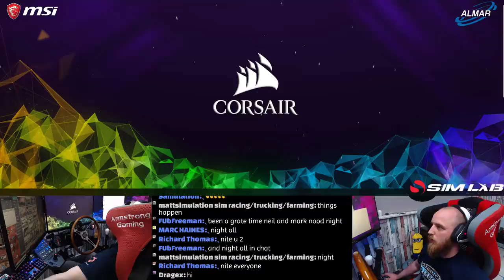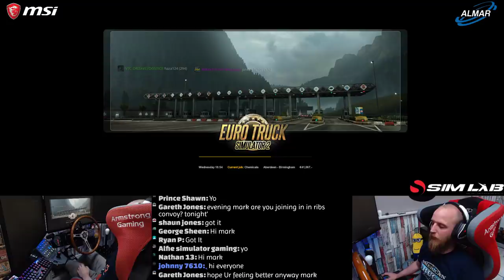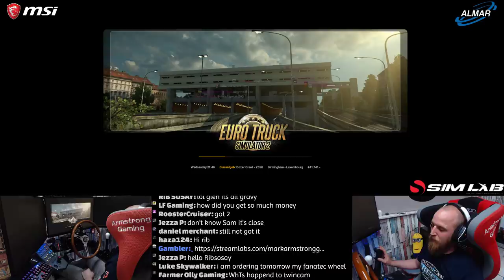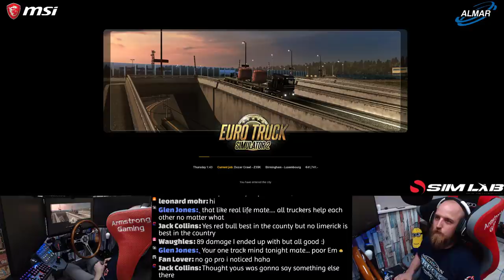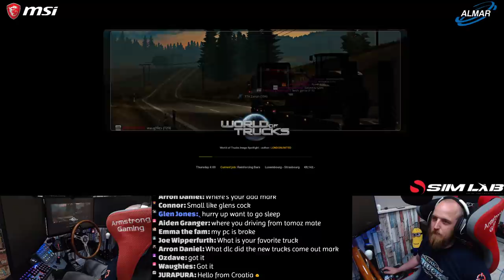Euro Truck Simulator 2 (Armstrong haulage) DAY 170/convoy/